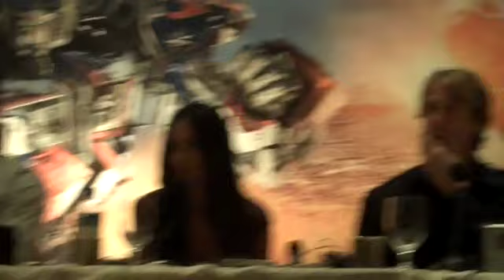michael bay on 'transformers 2' imax run time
michael bay talks about extra footage in 'transformers 2 in the IMAX version